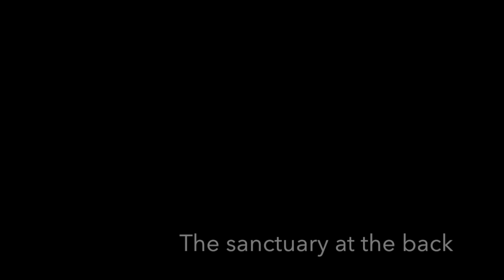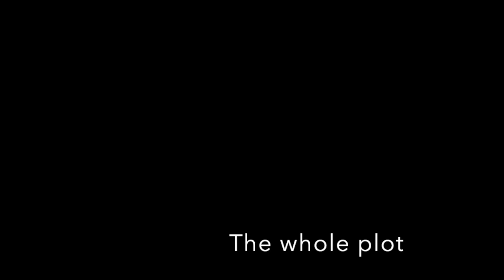2020: Driftwood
drone footage of the garden May 2020 filmed by ITV Meridian